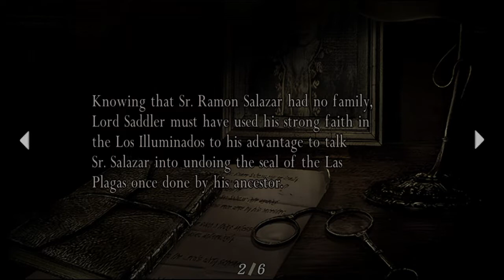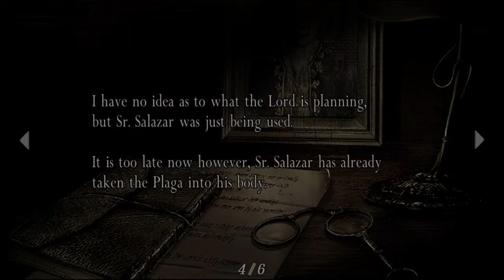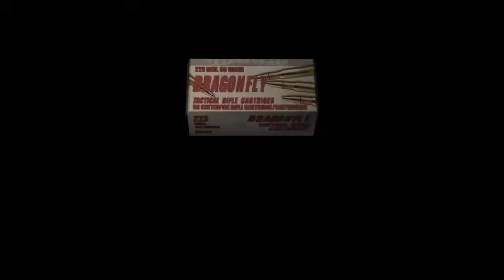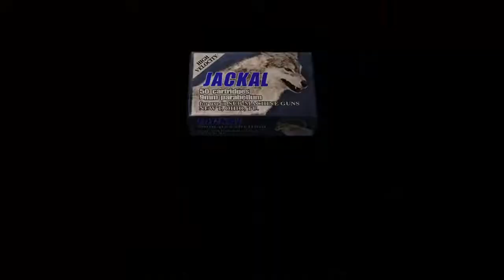Resident Evil 4 Part 11 NOTHING HAPPENS THIS EPISODE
Me and my fiance literally stumbled around blindly